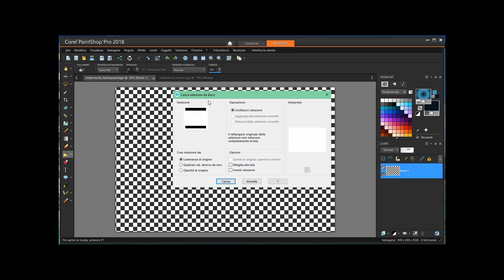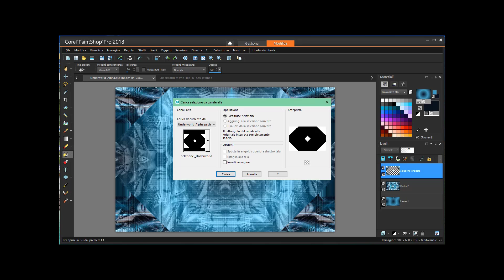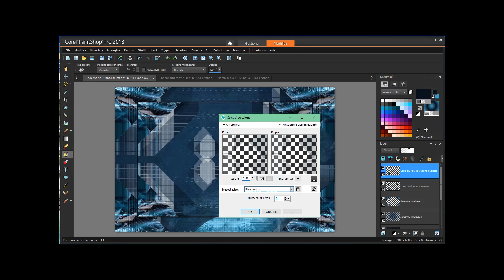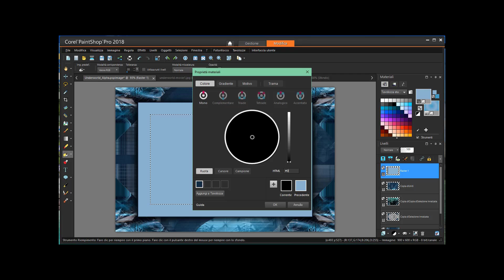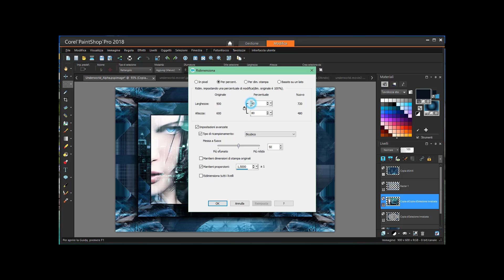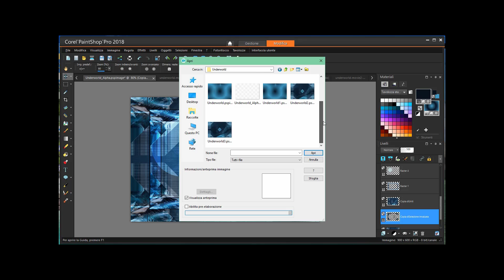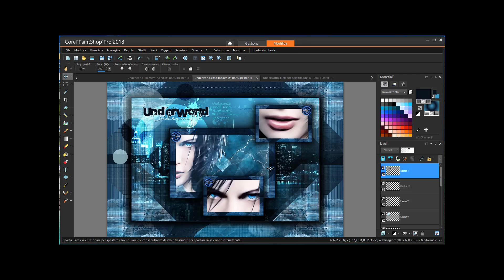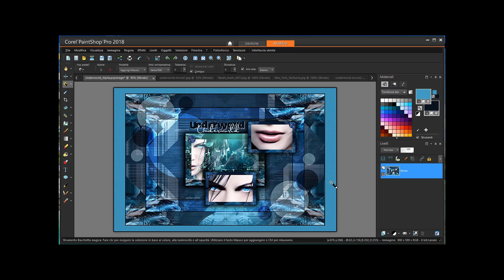Tutorial_Underworld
Eseguito con Paint shop pro